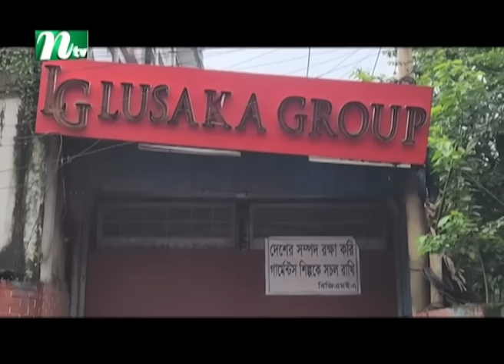🟢 শিরোনাম | Shironam | 01 October 2024 | NTV Latest News Update